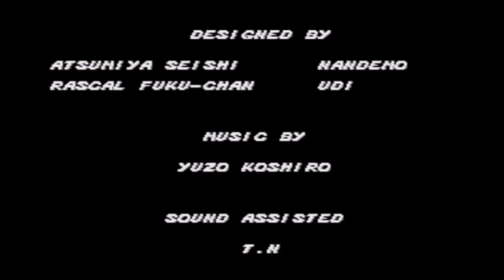Streets of Rage 1 Playthrough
Playing as Adam in Normal difficulty.

Recorded using OBS, edited using Windows Movie Maker, and played on Fusion.